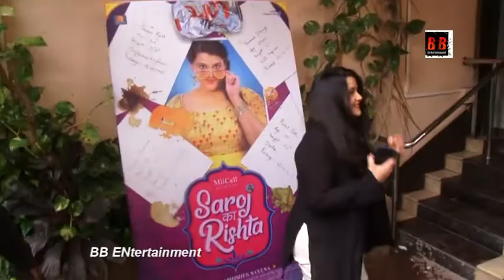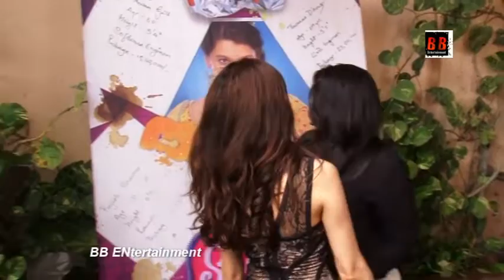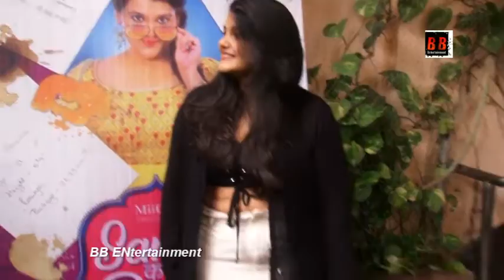film Saroj Ka Rishta with actor Sanah Kapur, director Abhishek Saxena and producer Nazia Siddiqui